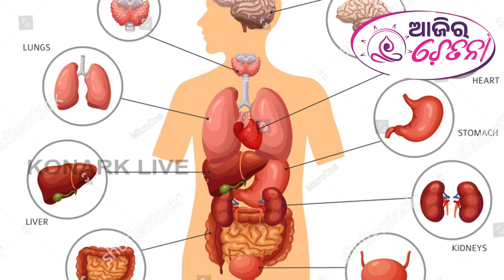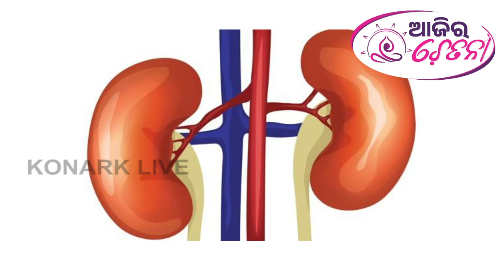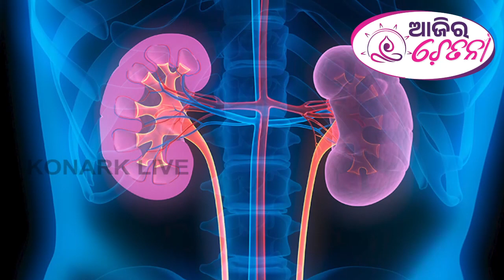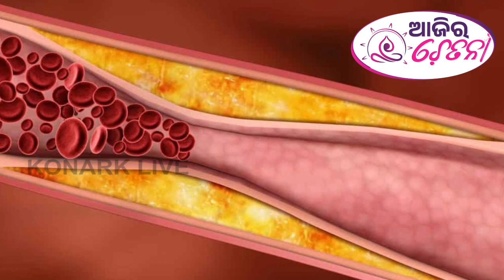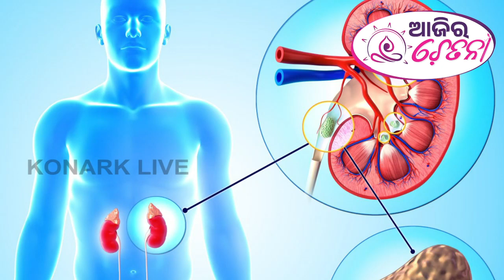କିଡିନି କାହିଁକି ଖରାପ ହୁଏ,ଆଜିର ଚେତନା | How to keep your kidney healthy | kidney stones